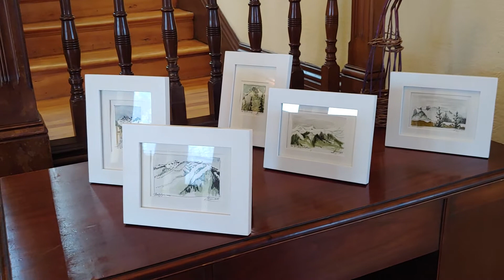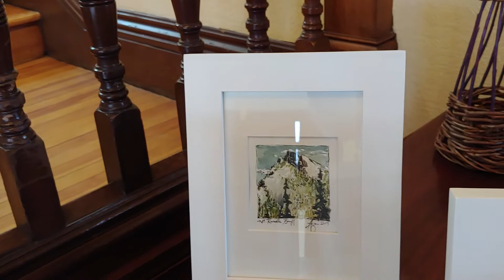Tour of Natural Perspectives, a Group Exhibition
While Gallery 78 continues to be closed to the public, we take you on a virtual tour of our current exhibitions you can enjoy from the comfort of your home. Natural Perspectives is on display until May 16, 2020, and is

Featured artists, in order of appearance:
Danielle Hogan
Peter Salmon
RFM McInnis
Tomo Ingalls
Matthew Collins
David McKay
Peter DiGesu
Dawn MacNutt
Raymond Martin
Réjean Roy
Steven Rhude
Jason Nugent
James Wilson